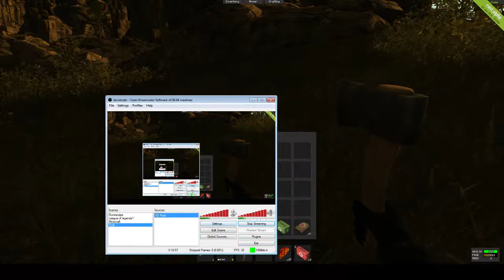Rust Episode 1 w/ Standinonstilts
Hey guys, SecretCats uploading a video for once!
I  know it has been long but I'm starting back up again, even though I am still doing exams, I will still make videos randomly until a more stable time.

If you liked the video or anything to do with the video, Like it :D helps out alot... HELL just favourite it too and share it!!